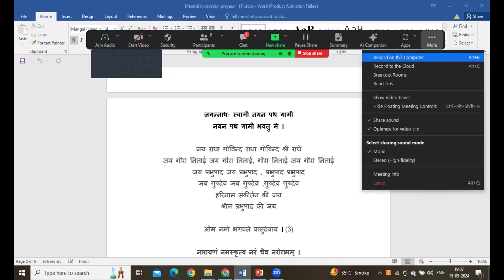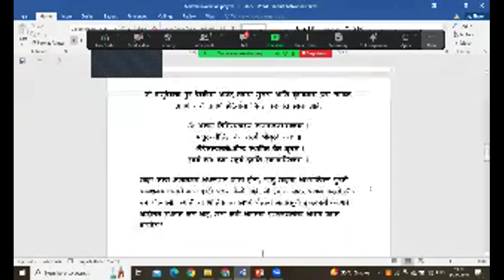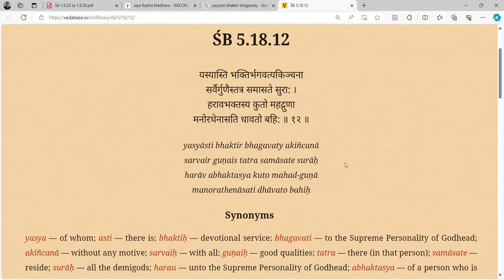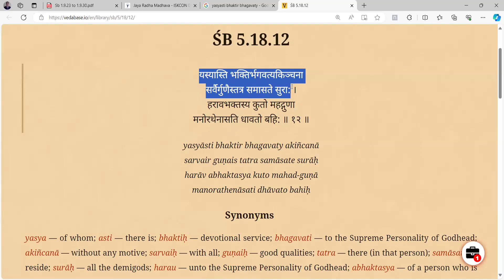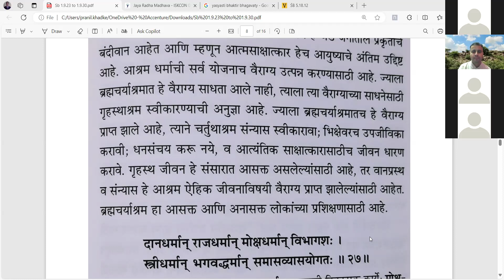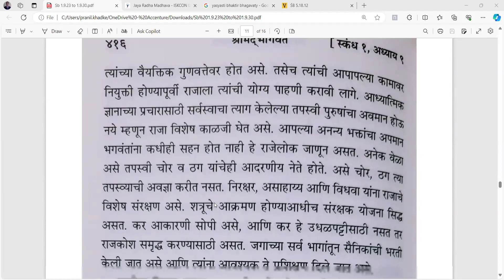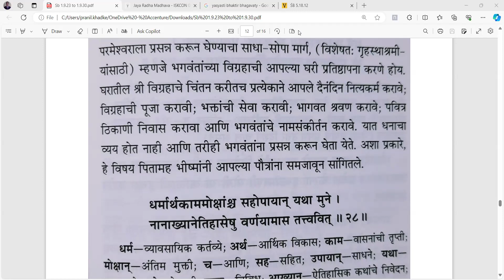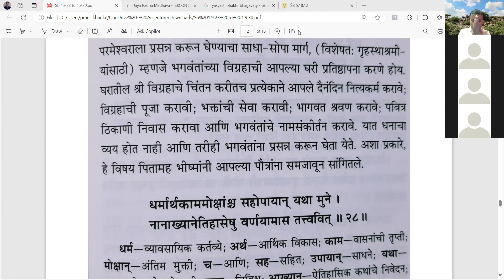Iskcon Mangalore Weekly Srimad Bhagavatam Marathi Ep No 70 Dt 15th MAY 2024